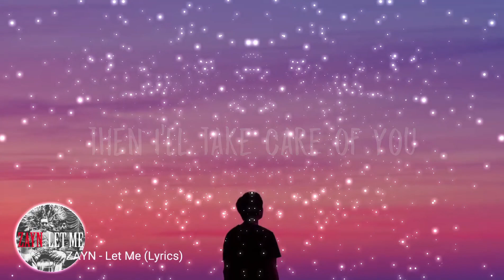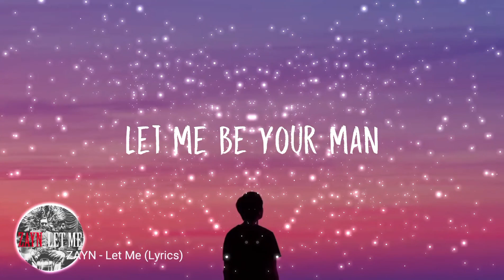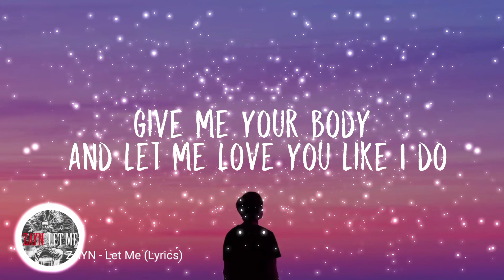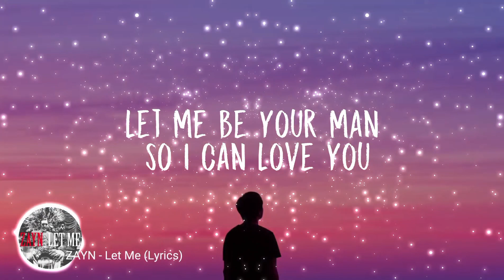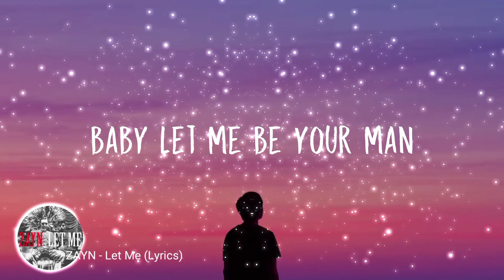ZAYN - Let Me (Lyrics). Cloudy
🎧ZAYN - Let Me (Lyrics)

[ Lyrics ] Let Me :
Sweet baby, our sex has meaning
Know this time you'll stay 'til the morning
Duvet days and vanilla ice cream
More than just one night together exclusively

Baby, let me be your man
So I can love you (I can love you)
And if you let me be your man
Then I'll take care of you, you

For the rest of my life, for the rest of yours
For the rest of ours

We're drinking the finest label
Dirty dancing on top of the table
Long walks on the beach in April
Yeah, I promise, darling, that I'll be faithful

Baby, let me be your man (let me be your man)
And if you let me be your man (let me be your man)
Then I'll take care of you (I can love you)

Give me your body and let me love you like I do
Come a little closer and let me do those things to you
This feeling will last forever, baby, that's the truth
Let me be your man so I can love you

For the rest of ours (for the rest of ours)